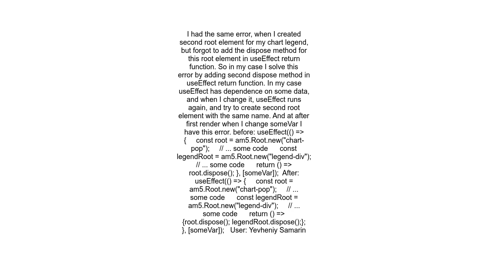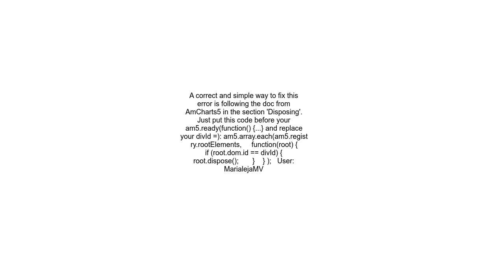Amcharts5 Error You cannot have multiple Roots on the same DOM node React 17